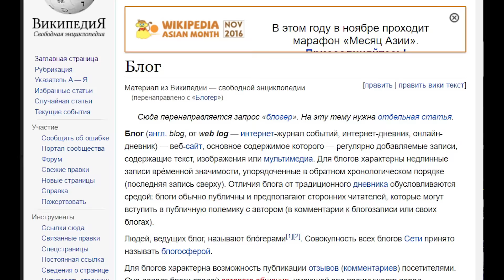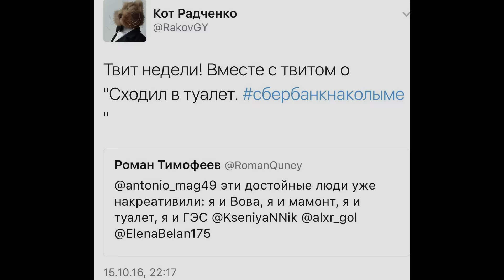ТАК или ИНАЧЕ 23.11.2016